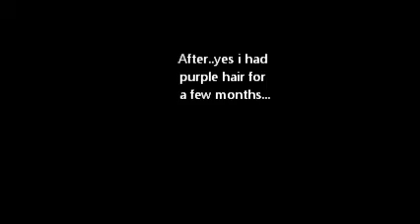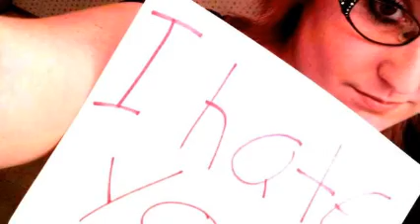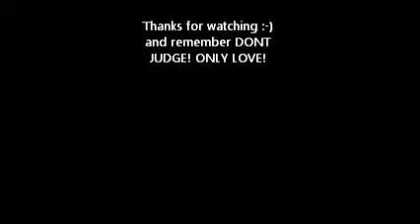dont judge only love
i said it all when i talked 1st..